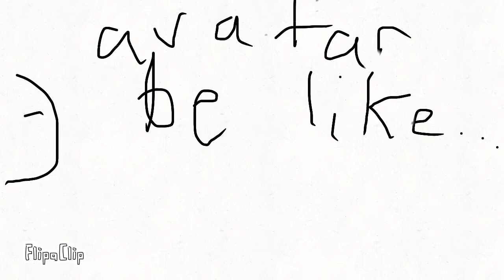Avatar be like…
Hi…
This is our first video!
Btw our name is the professionals in French